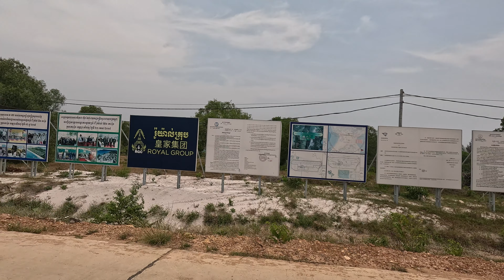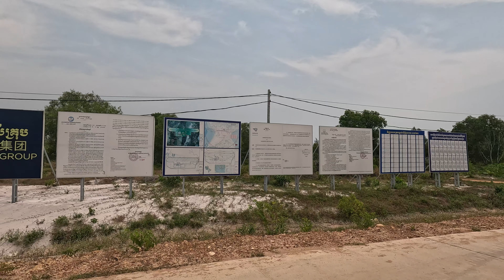#48 Kambodża | Koh Rong | Dzikie plaże i skąpi Angole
Witajcie
w pierwszej chwili wydawało się nam, że z KohRong zrobimy jakiś jeden dłuższy film, a tym czasem podczas montażu okazało się, że materiału jest na całą trylogię więc dziś odcinek numer 2.

Do tej pory odwiedziliśmy:
🇨🇿 - Czechy
🇩🇪 - Niemcy
🇩🇰 - Dania
🇪🇸 - Hiszpania
🇬🇧 --🏴󠁧󠁢󠁥󠁮󠁧󠁿 Anglia
🇬🇮 - Gibraltar
🇮🇪 - Obie Irlandie
🇮🇸 - Islandia
🇱🇻 - Łotwa
🇲🇽 - Meksyk
🇺🇸 - USA- Hawaje
🇦🇪 - Zjednoczone Emiraty Arabskie
🇰🇭 - Kambodża

Grafika na naszym kanale:
Marek Szklarz